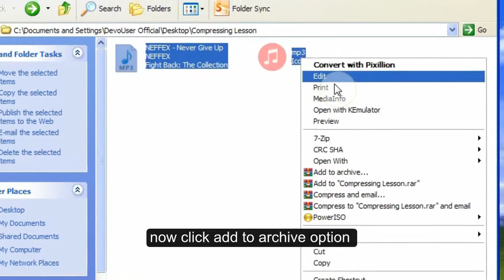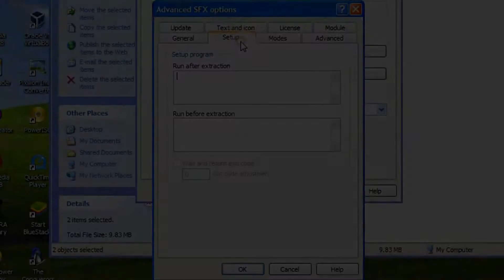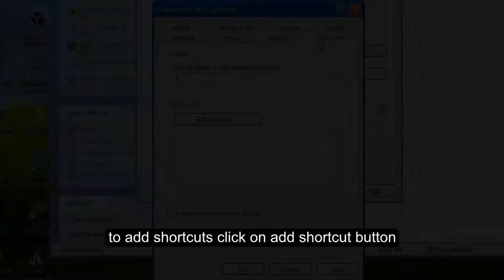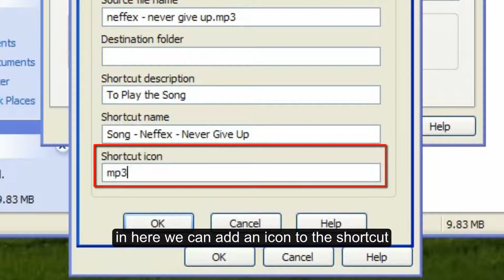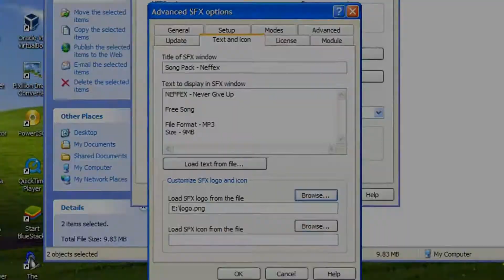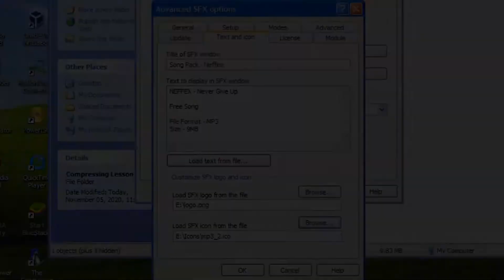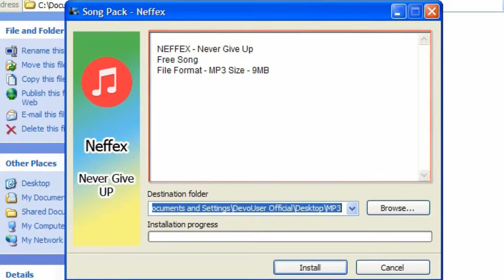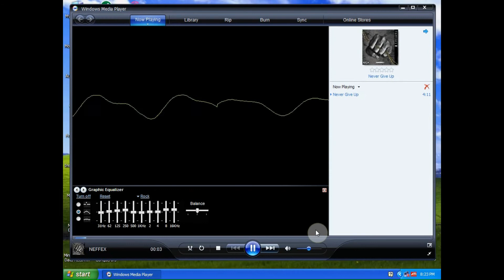How to Create a SFX Archive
--- Compress Files as an EXE Archive ---

1.How to Create a SFX Archive using Winrar
2.How to Extract a SFX Archive using Winrar